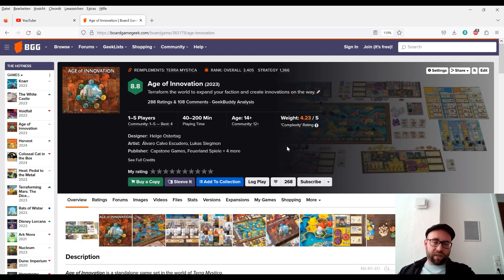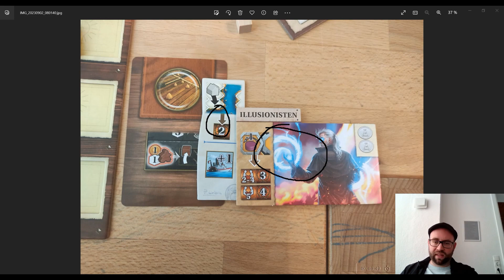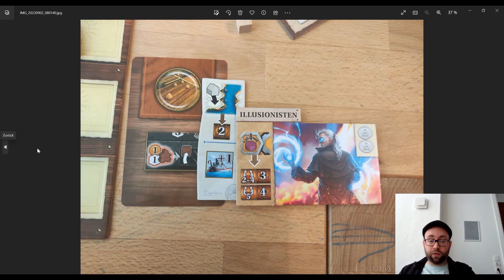Age of Innovation - ERSTEINDRUCK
Wird Age of Innovation dem großen Erbe gerecht? Schließlich tritt das Spiel in sehr große Fußstapfen. Wir haben uns an eine (lange) Partie herangewagt.